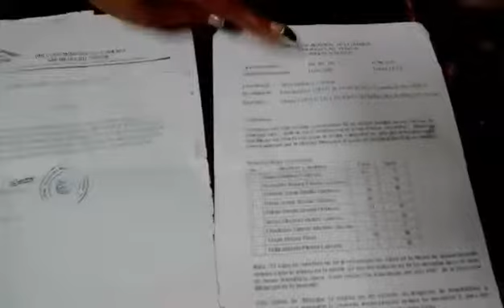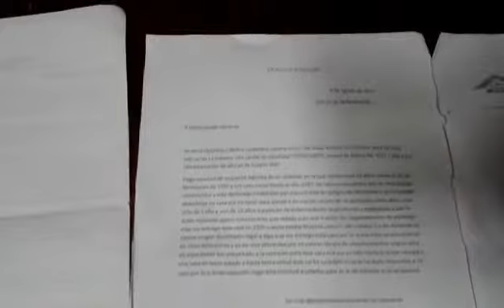CASO SOCIAL EN CUBA # 2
Las cosas qué el régimen no pública en sus noticieros.